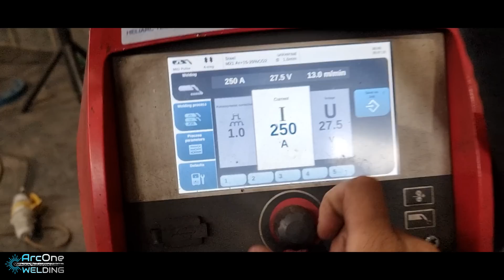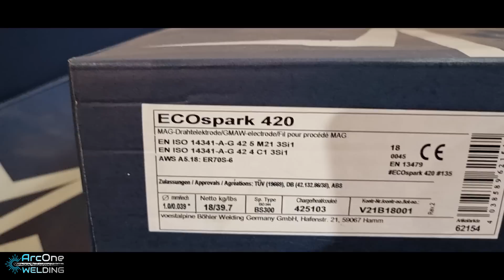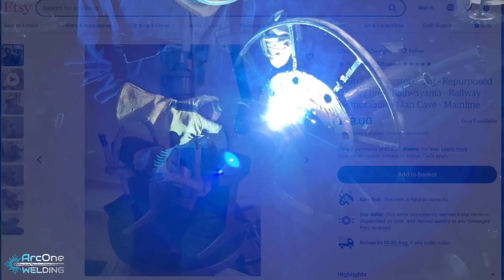How Many Runs To MIG/MAG A SCH160 Butt Weld!!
MERCH!!

🚩🚩Welding Mask🚩🚩

🚩🚩Welding Machine🚩🚩

Camera Bag